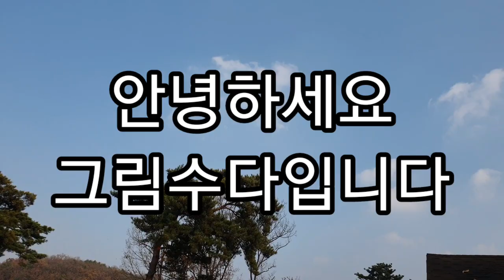버섯 발생지 ㅡ 부드럽고 식감좋은 맛있는 버섯ㅡ서리버섯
뒷동산 계곡 근처 낙엽 속에 많이 발생